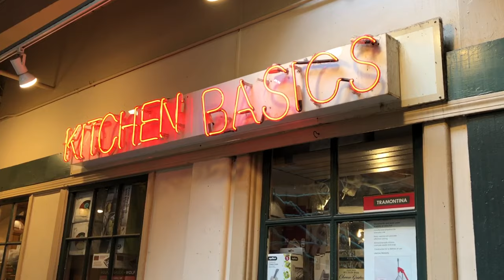Shopping at PIKE PLACE MARKET • Seattle, Washington • Kitchen Basics • Washington Apples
Here's a quick video from Seattle's Pike Place Market. I needed a new kitchen towel. And, in honor of Washington Apples... I found one!

I know @IntheKitchenwithKaren & @RhubarbAndCod would really dig this kitchen store!